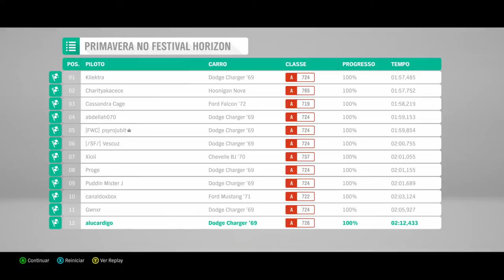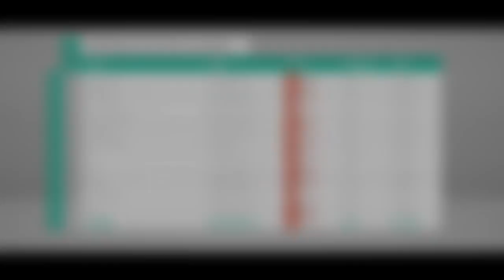LOLZINHO DO DIGO